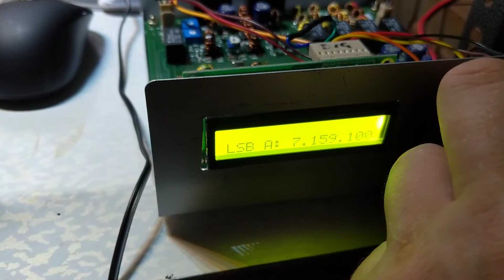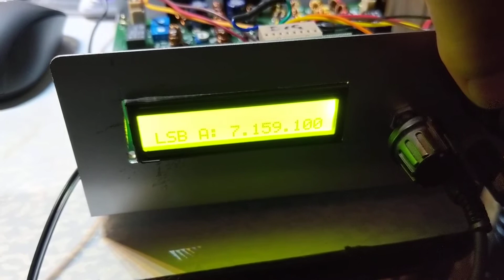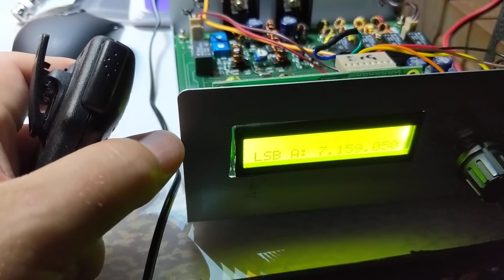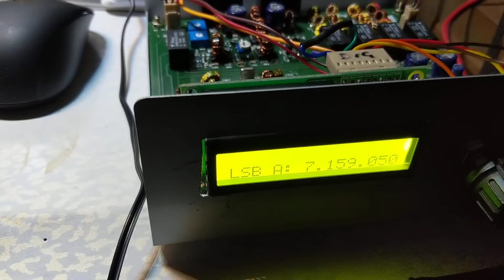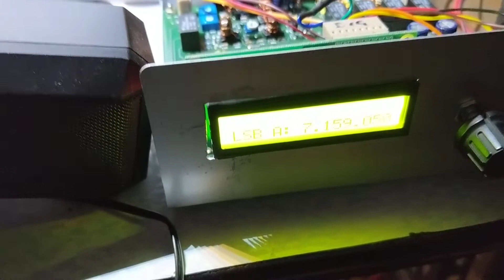uBitx on home brew net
They vk2wi home brew net